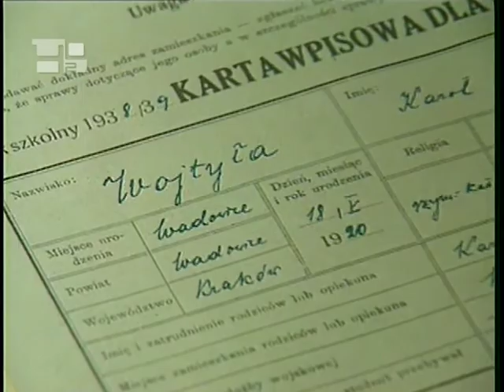John Paul II, the Venerable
On Saturday, December 19th, Benedict XVI authorized the decrees that recognize the heroic virtue of Popes John Paul II and Pius XII, which grants them the title of Venerable. Karol Wojtyla, born in 1920 in Wadowice, Poland, was elected Pope in October 1978, and served as pontiff until he died on April 2nd, 2005.  Historians of the 20th century attribute the fall of Communism in great part to the Polish Pope, and Church historians note his decisive efforts to faithfully apply the Second Vatican Council. According to Monsignor Slawomir Oder, the postulator of Pope John Paul IIs cause for beatification and canonization, a French religious was inexplicably cured of Parkinsons disease only two months after the pontiffs death. This miracle could now be presented as the next step in his beatification process, since the French religious attributes her cure to the Popes intercession. Every day, letters arrive in Rome requesting that John Paul II, who is buried beneath St. Peters Basilica in the Vatican Grottoes, be proclaimed a saint, along with testimonies of miracles attributed to the late Popes intercession.